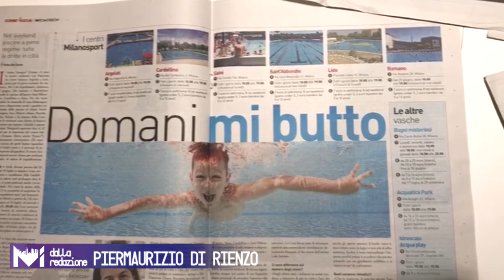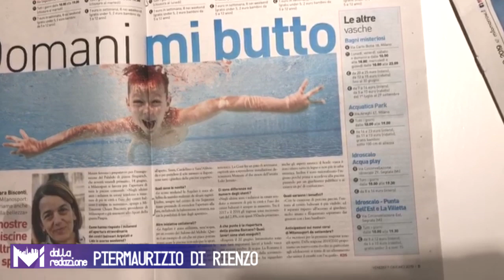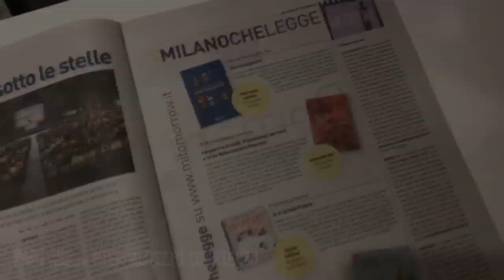Cosa trovi all’interno di Mi-Tomorrow del 7 giugno 2019?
Ogni pomeriggio vi raccontiamo il numero in distribuzione: in copertina questo pomeriggio le piscine della città che da questo weekend entrano a pieno regime.

Dalla redazione, Piermaurizio Di Rienzo.